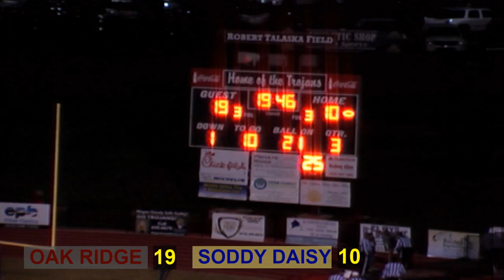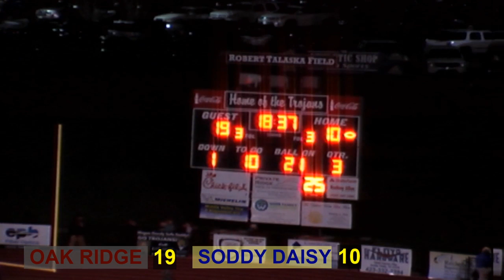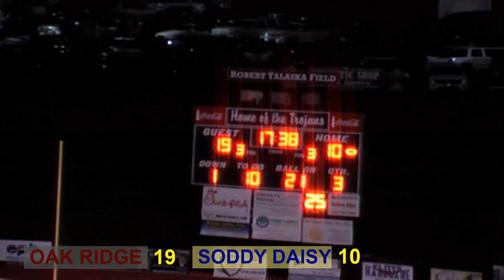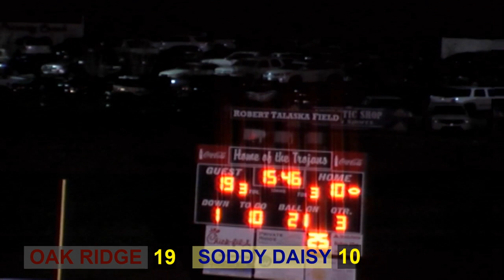PrepRadio Oak Ridge vs Soddy Daisy Football 11/8/19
Oak Ridge vs Soddy Daisy